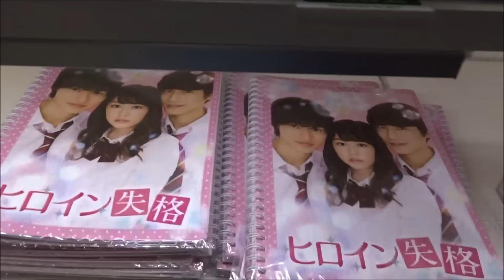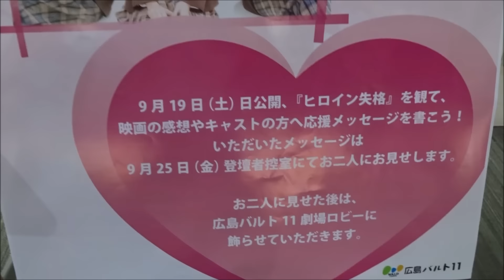ヒロイン失格 (2015)劇場限定グッズ 桐谷美玲 山崎賢人 坂口健太郎 헤로인 실격 女主角失格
●ヒロイン失格 劇場限定グッズ Theater limited goods 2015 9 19
2015年9月19日公開
 松崎はとり 桐谷美玲
寺坂利太 山崎賢人
弘光廣祐 坂口健太郎
中島杏子 福田彩乃
安達未帆 我妻三輪子
恵美 高橋メアリージュン
中尾彬 中尾彬
柳沢慎吾 柳沢慎吾
六角精児 六角精児
利太の母 濱田マリ
学食のオヤジ 竹内力
原作 幸田もも子
헤로인 실격
女主角失格
야마자키 켄토
키리타니 미레이
사카구치 켄타로
次世代 youtuber
一日20動画アップ中
 1日10万回再生
매일 대량 동영상 업로드
ビットワールド 最高 マインクラフト 楽しい  youtube動画